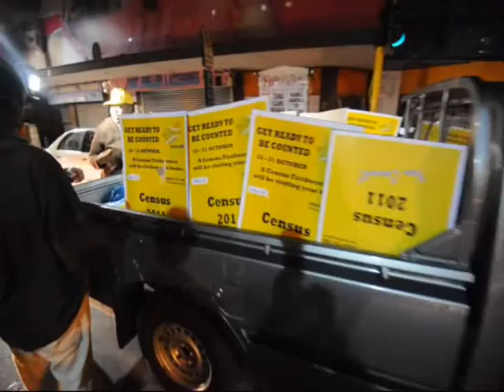2011 census starts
South Africa's 2011 census started on Monday, 10 October with the homeless and babies born after midnight being the first to be counted.